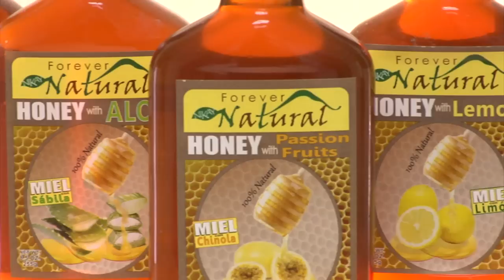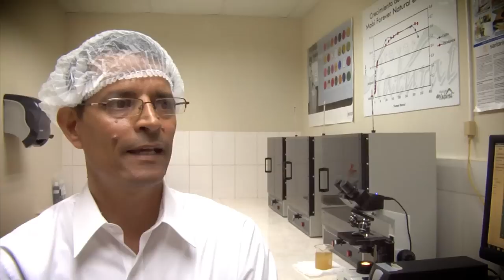Mabí para el mundo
Todo comenzó con la mordida a un palo de Bejuco de Indio.

Proceder absolutamente impropio -se podría pensar- de un científico químico de las calificaciones de César Aybar.

La mordida confirmó a César sus sospechas y le abría una oportunidad de negocios gracias a la biotecnología. Descubrió el microorganismo que provoca el sabor que tanto gusta del mabí seibano.

Nikay Bioproceso, empresa de la que es presidente, procesa frutas dominicanas, produce mieles con distintos sabores, jengibre líquido y vainillas (blanca y negra). Opera desde el Parque Industrial de San Cristóbal (PISAN).

A César, Ekaterina (su mujer) y a Diógenes (su hermano también químico) les ha sobrado siempre talento y faltado mucho dinero.

Por muchos años han amenazado a sus amigos con hacerse ricos...

Ahora parece que la oportunidad les ha llegado: el mercado nacional e internacional demanda lo que ellos están dispuestos a producir/procesar y hay un gobierno dispuesto a ayudar.

Agregar valor a los productos del campo dominicano, el impulso hacia una agroindustria exportadora dominicana fuerte, forma parte del quehacer del gobierno de Danilo Medina.

Nikay Bioproceso consiguió que el gobierno le prestara 7.7 millones de pesos a buena tasa de interés y a plazos cómodos para pagar.

Hace poco exportaron los primeros furgones de mabí Forever Natural a Estados Unidos y Puerto Rico. Un mabí sabroso y sin riesgos. Auténtico y de calidad controlada y certificada.

La historia de Nikay Bioproceso enseña el enorme talento que tienen  dominicanos y dominicanas y de la riqueza de nuestros campos. Lo que había faltado era un gobierno que lo entendiera y se pusiera a trabajar para ellos, para darles la oportunidad de progresar, de echar hacia adelante sus sueños.

La historia de Nikay Bioproceso revela que con biotecnología aplicada podemos producir todos los néctares necesarios para el desayuno escolar con frutas criollas cosechadas por productores agrícolas dominicanos.

Compartimos con gusto el video sobre la producción de mabí gracias a la biotecnología y 11 fotos del proceso.